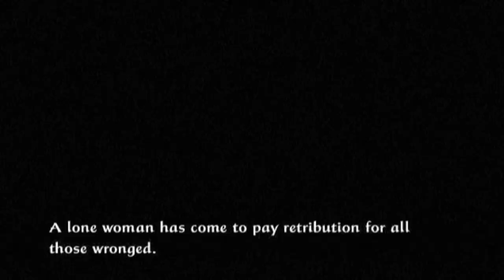Let's Play Tenchu Fatal Shadows - Deutsch - Part 5 - Schicksalhafte Wiederbegegnung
Wir spielen als Nächstes Ayame und müssen aus der Höhle, in die wir mühselig eingrdrungen sind, entkommen.